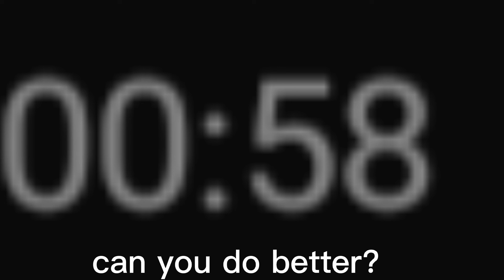playing snake 🐍 with two headed and fast difficulty for 58 seconds